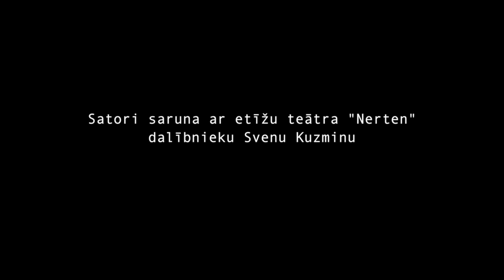Svens Kuzmins sarunā ar Satori